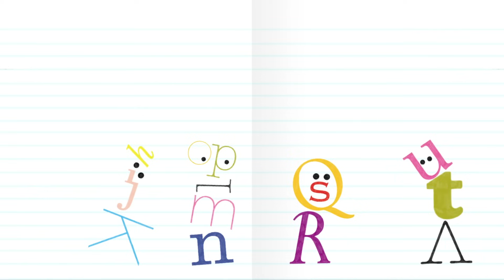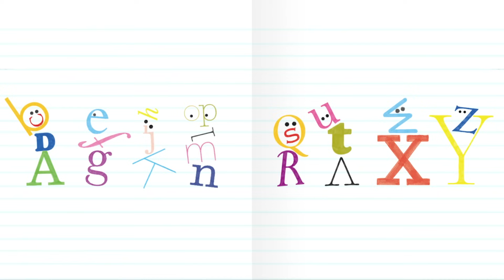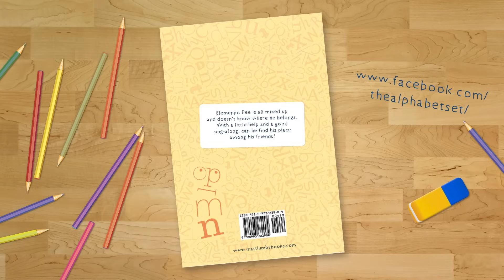The Alphabet Set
If you liked this book, why not try 'Untidy Heidi's Missing Slipper'? Also on this YouTube Channel.
"Elemenno Pee is all mixed up and doesn't know where he belongs. With a little help and a good sing-along, can he find his place among his friends?"